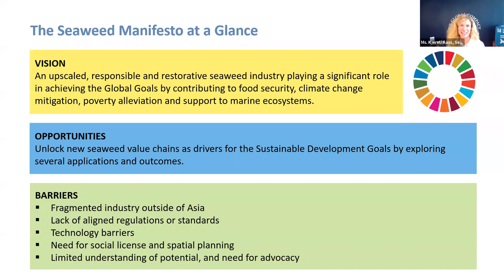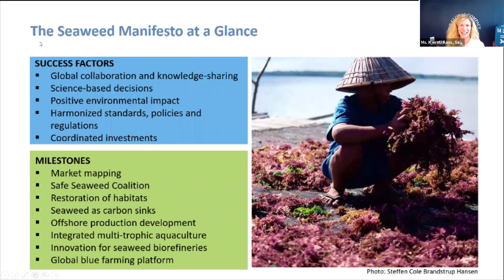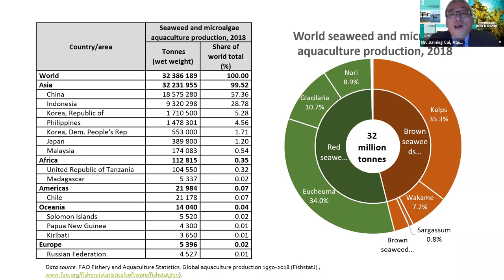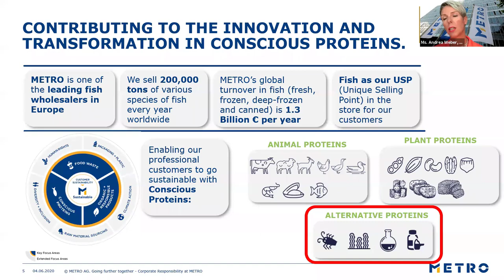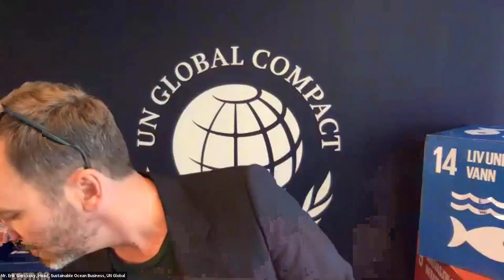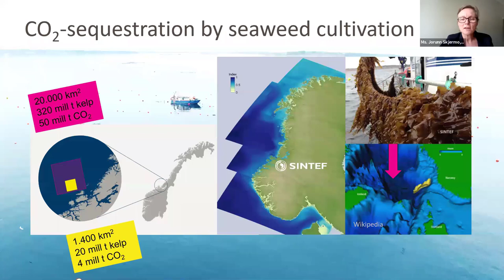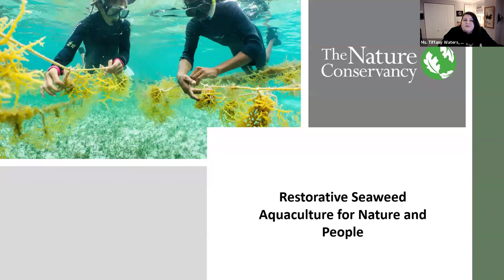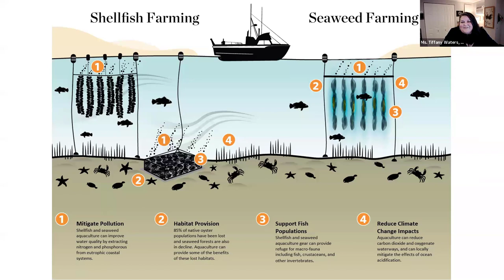Seaweed Day Webinar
Welcome to Seaweed Day, 4th of June 16:00-17:15 CET. This is the launch of the Seaweed Manifesto – the result of a collaborative work of seaweed supporters from private sector, research institutions, UN agencies and civil society. The Seaweed Manifesto was initiated by the Lloyd's Register Foundation and the work has been actively supported by the Sustainable Ocean Business Action Platform of the United Nations Global Compact.

We will share visions about the potential of the seaweed industry, hear perspectives from already mature markets, and learn more about how seaweed can contribute to feeding the world, climate change mitigation and ecosystem support.

The following people will share their perspectives on Seaweed:
- Alexandra Cousteau, CEO Oceans 2050
- Andrea Weber, Director Corporate Responsibility, METRO
- Erik Giercksky, Head, Sustainable Ocean Business, UN Global Compact
- Randall Brummett, Senior Specialist Aquaculture and Inland Fisheries, World Bank
- Jorunn Skjermo, Senior Scientist, SINTEF Ocean
- Junning Cai, Aquaculture Officer, UN Food and Agriculture Organization
- Kjersti Aass, Senior Advisor, UN Global Compact
- Sturla Henriksen, Special Advisor on Oceans to the UN Global Compact
- Tiffany Waters, Aquaculture Strategy Specialist, The Nature Conservancy
- Vincent Doumeizel, Director Food Programme, Lloyds Register Foundation
- Yoichi Sato, Manager Bio-resources Business Development Division, Riken Food